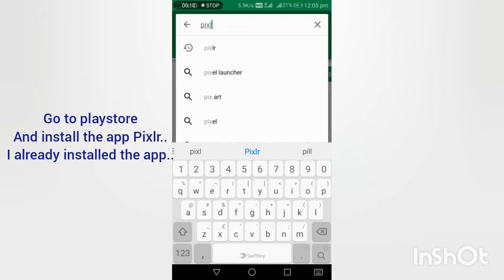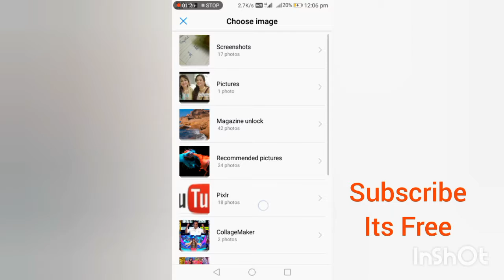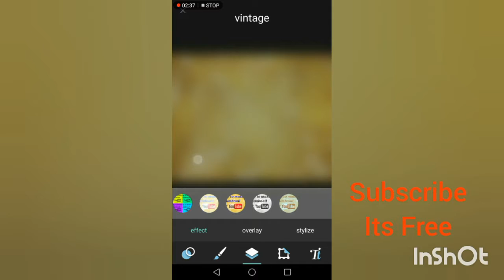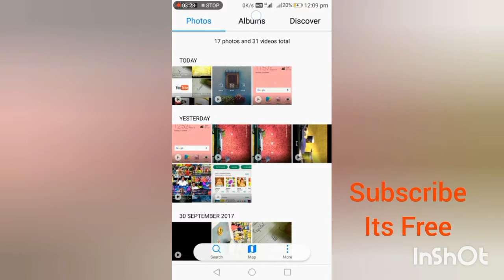How to make custom thumbnail for YouTube with any Android mobile